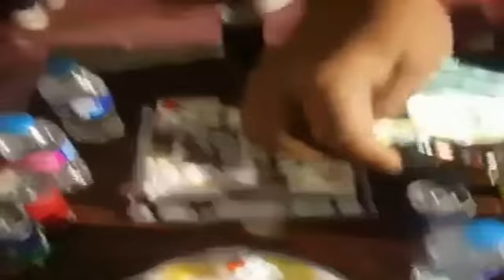Neelam gul looking hot and beautiful during birthday party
Published